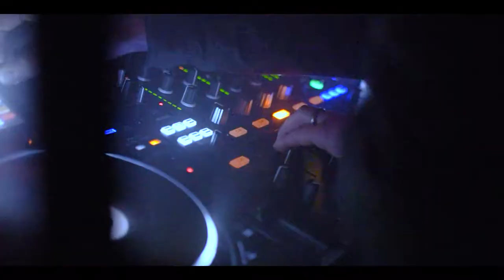Gyro Records x Back to Bassix @ Labyrinth Haverfordwest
The time when Gyro Records came to party with the Bassix family for Labyrinths first two floor takeover, with Bassix DJs and guests playing both floors.
Big up to Audiomission, Gray & Zoro for making the trip down!